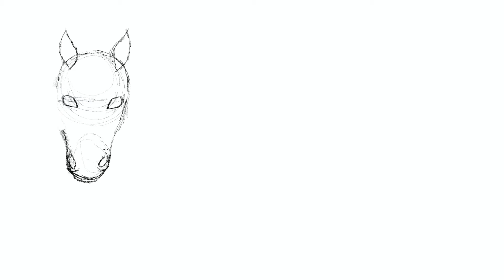Drawing my followers OCs!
The characters do not belong to me! I’ve added each one with their owner at the end of the video, also Tysm for 50 subscribers eeeee!!!

Link a ref in the comments for a chance to get your OC drawn by me! (Only animal ocs please!)